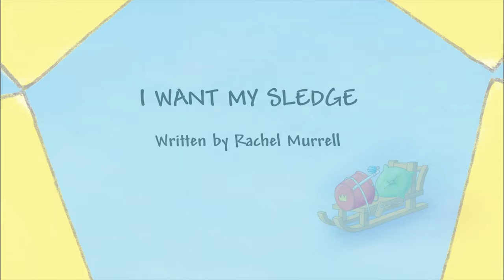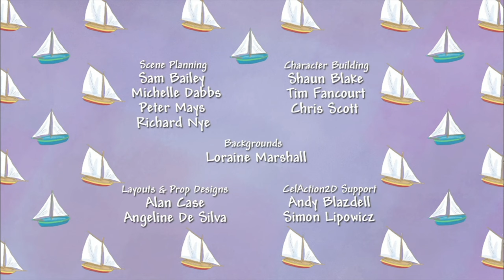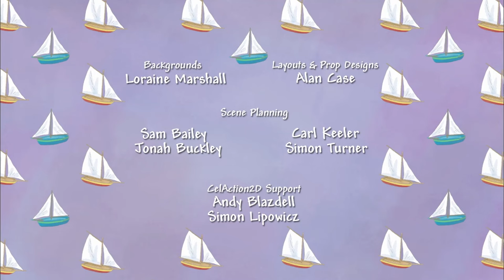I Want My Sledge and A Swing! 🛷🏡 Little Princess 👑 Series 1-2 Double FULL Episode